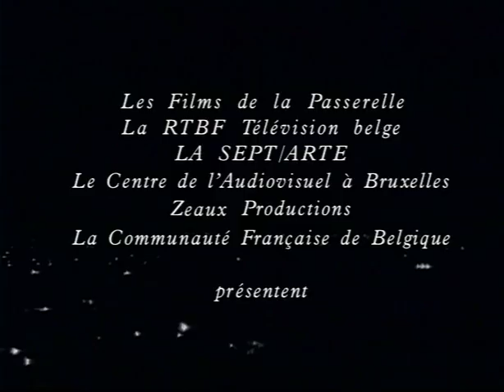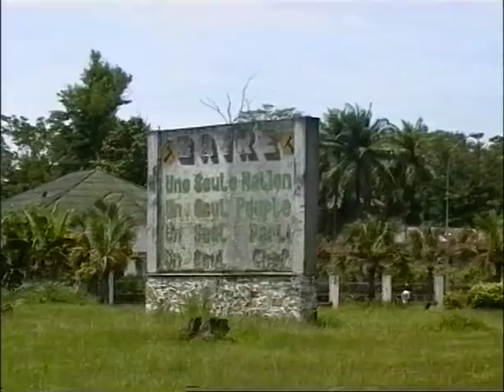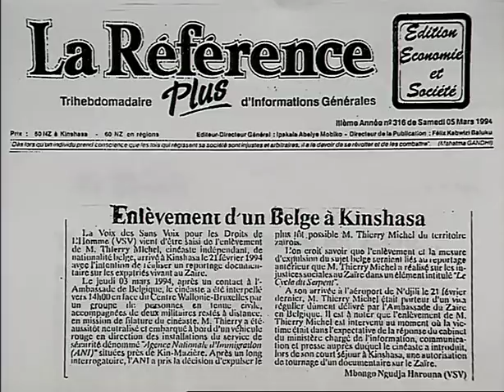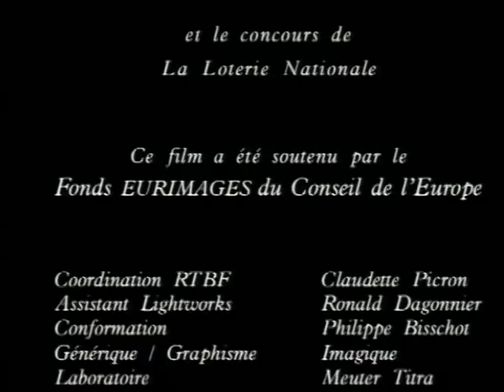LES DERNIERS COLONS 🎬 Un film de Thierry Michel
Alors qu'il préparait le tournage d'un film 🎞 documentaire sur les blancs vivant au Zaïre, Thierry Michel est arrêté, emprisonné puis expulsé de ce pays. Faute d'un tournage professionnel, il décide alors de réaliser un film 🎞 avec les images qu'il avait tournées seul, en vidéo, lors de ses précédents séjours. Elles constituent le point de départ d'un carnet de voyage 🧳, à la première personne.
Ce film 🎞 «LES DERNIERS COLONS» nous décrit le portrait dense, tragique, mais non exempt d'humour, de ces blancs vivant au Zaïre, de quelques personnages clés et haut en couleurs de la vie expatriée.
Aventuriers, prédateurs, bâtisseurs, ils sont encore quelques milliers, «LES DERNIERS COLONS» de ce qui fut jadis le Congo Belge. Patrons, missionnaires, hommes d'affaires, propriétaires terriens, ils ont pris racine au coeur de l'Afrique. Ils ont décidé de rester malgré les violences, le danger souvent, la peur 😨 parfois.
Nostalgiques «du bon temps des colonies», ils assistent à la débâcle de ce qu'ils avaient cru être un nouvel eldorado. Certains sont sérieusement armés, d'autres attendent une utopique recolonisation.
Thierry Michel a filmé 🎥 cette lente asphyxie politique et économique, ponctuée d'émeutes et de pillages. Il a été le témoin de cet exode massif des expatriés du Zaïre et de la fin de ce rêve blanc du continent noir.
A travers les témoignages de ces «Derniers Colons», ce document nous fait découvrir l'état des lieux d'un pays au bord de la faillite après 35 années d'indépendance et plus d'un quart de siècle de dictature.